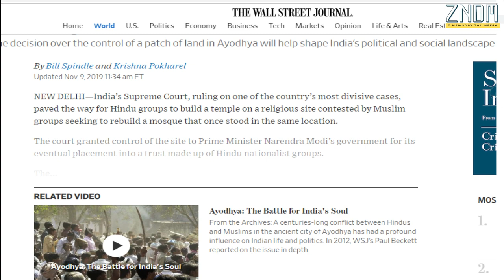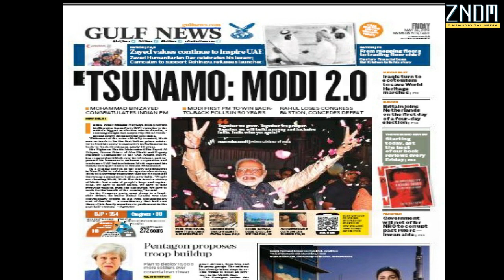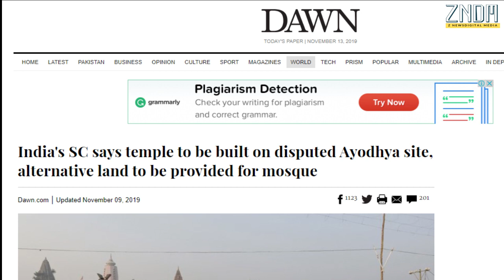क्या बोली वर्ल्ड की मीडिया अयोध्या पर || ZNDM NEWS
सुप्रीम कोर्ट ने अयोध्या के विवादित स्थल पर शनिवार को फैसला सुना दिया। चीफ जस्टिस रंजन गोगोई की अध्यक्षता वाली सुप्रीम कोर्ट की 5 जजों की पीठ ने कहा कि केंद्र सरकार विवादित स्थल पर मंदिर निर्माण के लिए ट्रस्ट बनाए और तीन महीने में अपनी योजना सौंपे। अयोध्या पर सुप्रीम कोर्ट के फैसले की वर्ल्ड मीडिया में भी काफी चर्चा रही। अमेरिकी मीडिया ने कोर्ट के निर्णय को प्रधानमंत्री नरेंद्र मोदी की जीत बताया। वॉल स्ट्रीट जर्नल ने कहा कि भाजपा ने मुद्दे का प्रभावी तरीके से इस्तेमाल किया।
Edited By: UMA

Category
News & Politics
Category
News & Politics